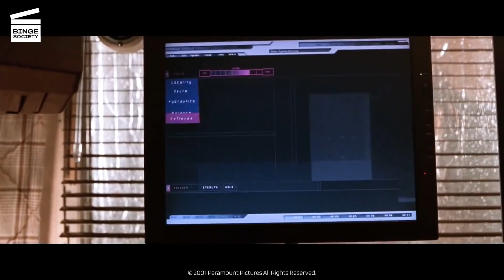Lara Croft: Tomb Raider: Commando Home Invasion (HD CLIP)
Lara Croft: Tomb Raider: Commando Home Invasion

What’s happening in this Lara Croft: Tomb Raider movie clip?
In her manor Lara Croft (Angelina Jolie) and her assistant Bryce (Noah Taylor) have to fight an armed commando who came to steal her father’s clock. They destroy the house in the process.

Rent or buy Lara Croft: Tomb Raider

What’s the movie Lara Croft: Tomb Raider about?
From the video game Tomb Raider, discover the character Lara Croft as she comes to life in this movie directed by Simon West and starring Angelina Jolie, Iain Glen, Jon Voight, Daniel Craig ...
Archaeologist and explorer extraordinaire Lara Croft (Angelina Jolie) journeys to a temple sunken underwater that leads to a sphere that contains the mythical Pandora's Box, only to have it stolen from her by Chen Lo, the leader of a Chinese crime syndicate, who's in league with a villain named Reiss who wants to use the Box as a doomsday weapon. Facing her greatest challenges yet, the intrepid tomb raider pursues Lo, in order to get her hands back on Pandora's Box, and fulfill the desire of the Queen.